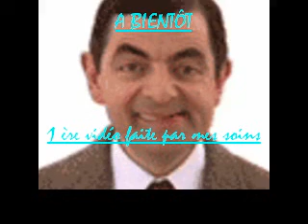Instant de vie !!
Ma 1 ère vidéo personelle faite par mes soins. C'est un coup d'essai !!